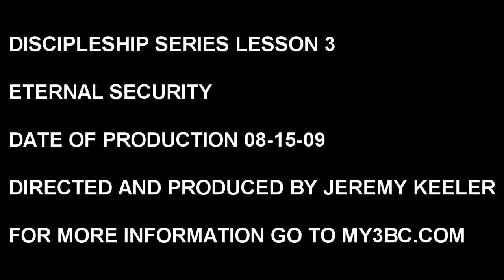ETERNAL SECURITY! (Pastor Bevans Welder)